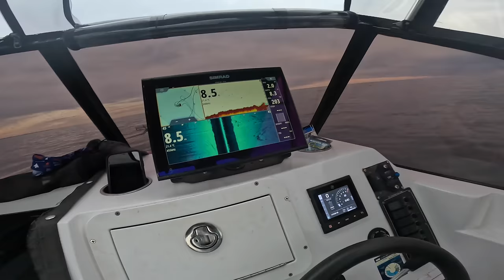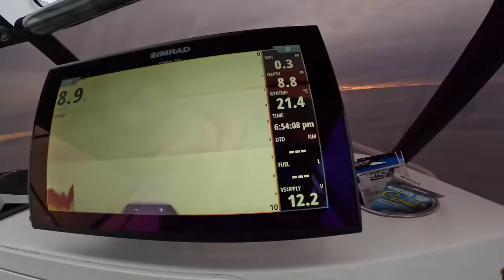If BIG FISH were My ONLY Food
Scotty is out with his son Zane in an atttempt to catch a Big Fish for dinner.
conditions are perfect, but can the boys get a feed?